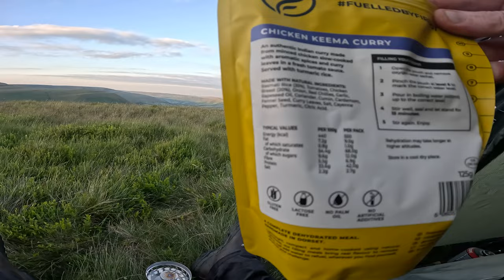First Wild Camp in 35 Years!!! | A night on Horsehill Tor in the Peak District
Mt first wild camp in 35 years!!! A night in the Nortent Vern 1 on Horsehill Tor in the Peak District. I started from my front door in Castleton and headed out the village along Longcliffe and then up to the bottom of Mam Tor past Treakcliffe Cavern and the Blue John Mine. Then up onto Rushup Edge and Lords Seat before descending to Chapel Gate and then climbing up towards Brown Knoll, cutting over to Horsehill Tor at the last minute.
A nice 5.5 mile with 2130ft of ascent and a 17Kg pack, a bit of  a baptism of fire.
Got a cracking sunrise the next day before heading back home in time for work at 9am.

GPX file downloads of all my routes are in my facebook group for downloading so please join

Links
Channel mentioned
00:00 Introduction
00:48 Longcliffe & Treakcliffe
01:35 Rushup Edge
02:26 Lord's Seat
03:44 Brown Knoll
05:38 Horsehill Tor Camp
12:14 Sunrise
16:19 Back to Castleton
24:43 Home!!